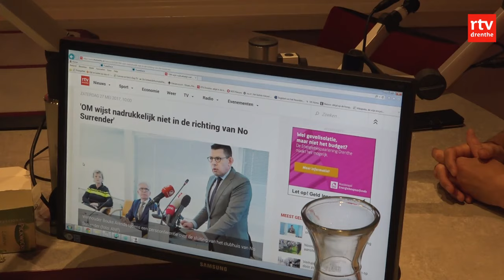Bouke Arends: Als het me morgen weer overkomt, ga ik niet weer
Wethouder Bouke Arends van Emmen zou niet weer naar het buitenland vluchten als hij opnieuw met de dood wordt bedreigd. Dat zegt hij in het Radio Drenthe-programma Cassata.

"Als het me morgen weer zou overkomen, ga ik niet weer", aldus Arends. "Het feit dat ik niet weer zou gaan, heeft niet te maken met de dreiging an sich. Maar ik vind dat een openbaar bestuurder op zijn post hoort te zitten, daar hoort hij het werk te doen."

Met de kennis van nu zou Arends juist de publiciteit opzoeken. "Ik zou het in alle openheid naar buiten brengen en daarmee verminder je misschien het gevaar ook."

De doodsbedreiging aan het adres van Arends kwam binnen vanwege de sluiting van het clubhuis van motorclub No Surrender. Arends nam dat besluit in zijn toenmalige functie als loco-burgemeester van Emmen.

"Destijds werd me afgeraden om in Nederland te blijven en ik heb het ook niet overwogen. Ik had dit nog nooit eerder meegemaakt en je laat je leiden door de mensen die geacht worden er het beste van te weten. Daar heb ik ook naar geluisterd", zegt de wethouder.

"Toen ik in het buitenland zat, heb ik wel het gevoel gehad: ik wil hier niet zijn en ik moet in het gemeentehuis zijn. Daar moet ik aan het werk zijn voor de gemeenschap van Emmen. Dit voelde als moeten wijken voor iemand die de rechtsstaat geweld aandoet."

De bedreiging was in maart, vlak na de sluiting van het clubhuis van No Surrender. Arends treedt er nu alsnog mee naar buiten, omdat hij een signaal wil afgeven. "De belangrijkste boodschap is dat bestuurders vrij moeten zijn om besluiten te nemen die in het belang zijn van de inwoners", aldus Arends.

Op 1 april kwam Arends terug uit Groot-Brittannië, een dag later begaf hij zich alweer in de drukte tijdens de 4 Mijl van Emmen. "Je hebt een ander gevoel dan anders. Je kijkt om je heen en scant je omgeving heel goed. Het is wel heel opmerkelijk dat je 1 april terugkomt en op 2 april sta je bij de huldiging van Kjeld Nuis, zonder extra beveiliging. Dat is een emotie die je een plek moet geven."

Voor de bedreiging is niemand opgepakt en het onderzoek is inmiddels gesloten. Het Openbaar Ministerie was van mening dat het gevaar na drie weken voldoende was geweken, waarna Arends kon terugkomen naar Nederland.

No Surrender-voorman Henk Kuipers heeft laten weten dat zijn club niet achter de bedreiging zou zitten. Het Openbaar Ministerie zegt ook nadrukkelijk niet in de richting van No Surrender te wijzen.